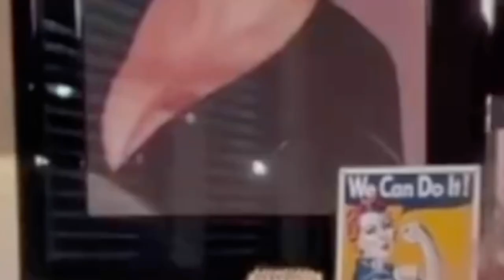Roseanne Barr gets from TRUMP and it's the WORST HANDLING EVER!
Welcome to The Derek O'Shea Show – News and cultural commentary with a comedic twist.